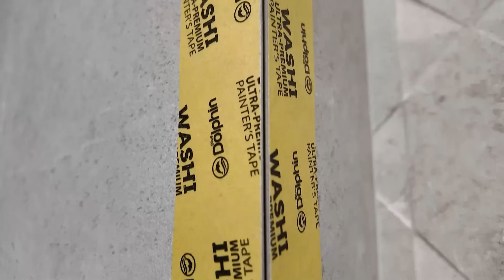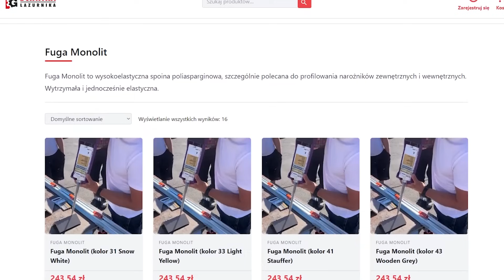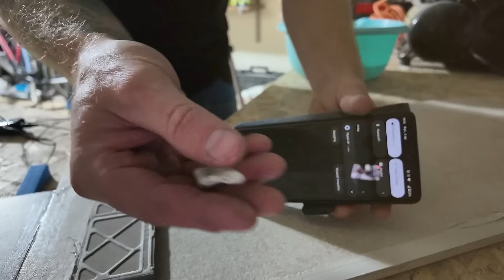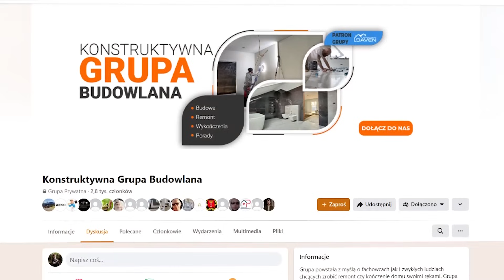Produkt idealny czy zwykła ściema? Konfrontacja z " Fuga Monolit"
Kliknij 🔔 i oglądaj nowe odcinki na bieżąco
 *Pytania, uwagi, wątpliwości, propozycje pisz w komentarzu pod filmem 😀

W dzisiejszym filmie postanowiłem przyjrzeć się bliżej nowemu produktowi na rynku – **Fuga Monolit**. Reklamy obiecują nam perfekcyjne wykończenie narożników, ale czy naprawdę jest tak idealna, jak twierdzą producenci? W tym teście sprawdzę, jak łatwo się ją aplikuje, czy rzeczywiście daje trwały efekt i czy warto zainwestować w ten produkt. Zobaczcie, jak Fuga Monolit radzi sobie w praktyce i czy spełnia obietnice, które pojawiają się w filmach promocyjnych. Zapraszam do oglądania!